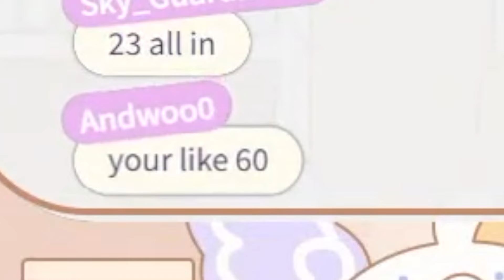Enna can't stand chat wrongly guessing her age anymore...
I'm so into the idea of subtracting 3 years from our age ngl
LETSGOOOOOOOO